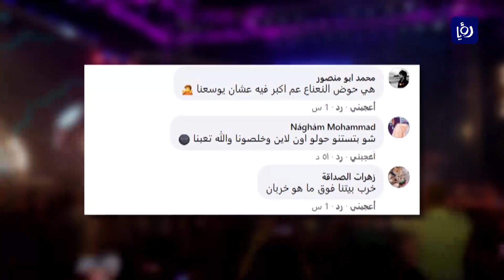حفلات غنائية تثير غضبا شعبيا تجاه معايير الرقابة الحكومية